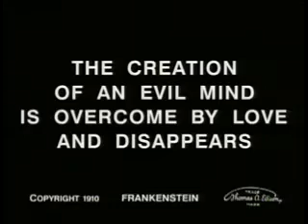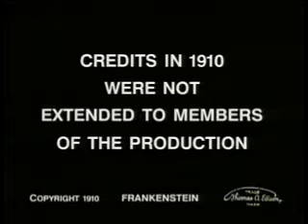Frankenstein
Tradition Byzantine
Byzantine Tradition
التقليد البيزنطي
βυζαντινή παράδοση
Византийская традиция
Tradición Bizantina
Tradizione Bizantina
מסורת ביזנטית
Byzantinische Tradition
बीजान्टिन परंपरा
بازنطینی روایت